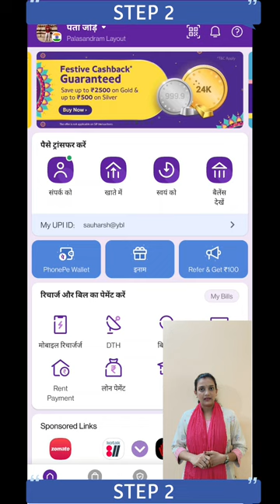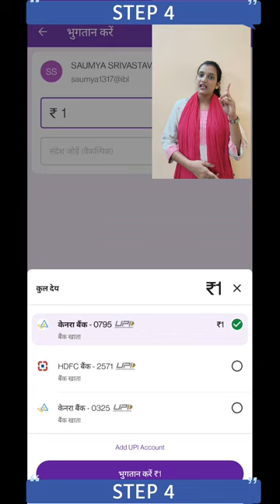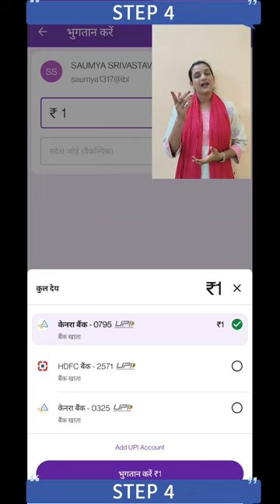QR कोड लेन-देन को स्टेप-बाय-स्टेप मास्टर करें! | Master QR Code Transactions Step-by-Step!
इस वीडियो में, हर स्टेप को आसान तरीके से सीखें और प्रैक्टिस करें। QR कोड लेन-देन में महारत हासिल करें, बस इन आसान स्टेप्स के साथ!

यह परियोजना ग्रामीण उत्तर प्रदेश में डिजिटल वित्तीय सेवाओं को अपनाने को बढ़ावा देने के लिए "Pause-and-Practice: Learning QR Code Payments" नामक दृष्टिकोण का उपयोग करती है। इसमें इंस्ट्रक्शनल वीडियो का उपयोग किया गया है और साथ ही दर्शकों को अभ्यास करने के लिए प्रोत्साहित किया गया है। परिणाम बताते हैं कि जिन प्रतिभागियों ने प्रैक्टिस वीडियो देखा, उन्होंने QR कोड लेन-देन में अधिक सटीकता और आत्म-विश्वास दिखाया, जो इन हस्तक्षेपों की प्रभावशीलता को दर्शाता है।

Learn and practice each step easily with this video. Master QR code transactions with these simple steps!

This project in rural Uttar Pradesh enhanced confidence in adopting digital financial services using the "Pause-and-Practice: Learning QR Code Payments" approach. It employs instructional videos and encourages viewers to practice alongside them. Findings show that participants exposed to pause-and-practice videos demonstrated higher accuracy and confidence in QR code transactions, indicating the effectiveness of these interventions.